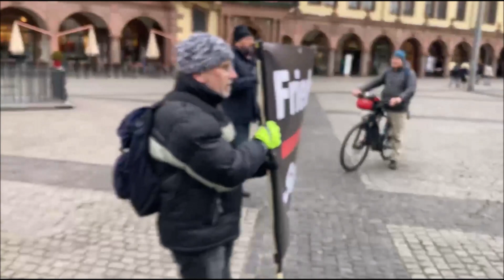04.03.2023 Leipzig - Samstagsdemo, erster Eindruck inkl. Rede von FreyGeist TV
Hey ihr Freigeister da draußen. Hier ist ein erster Einblick durch uns in das heutige Geschehen um die Samstagsdemo in Leipzig, inklusive einer Rede aus der FreyGeist TV Crew. Entschuldigt das späte Hereinstellen, wir hatten uns in Leipzig noch etwas festgequatscht. ^^ Lasst es euch gut gehen, wir bleiben wachsam! :)

Hey you free spirits out there. Here's a first look through us at today's events around the Saturday demo in Leipzig, including a speech from the FreyGeist TV crew. Sorry for the late arrival, we were still chatting up a bit in Leipzig. ^^ Have a good time, we stay vigilant! :)